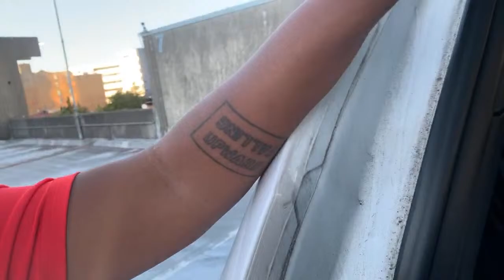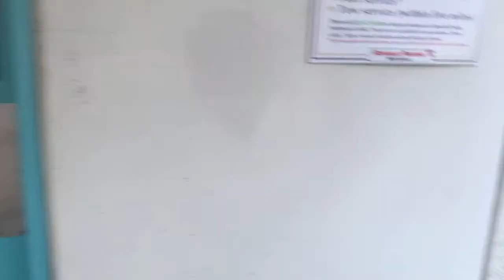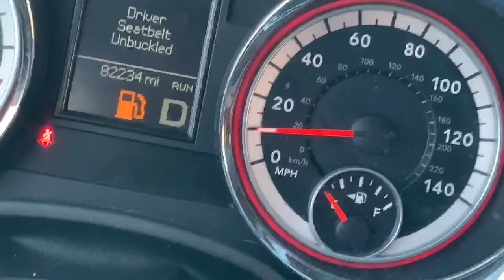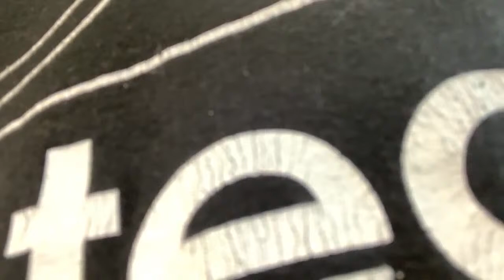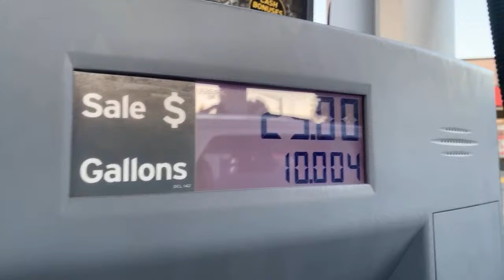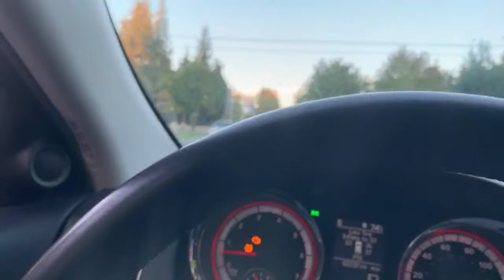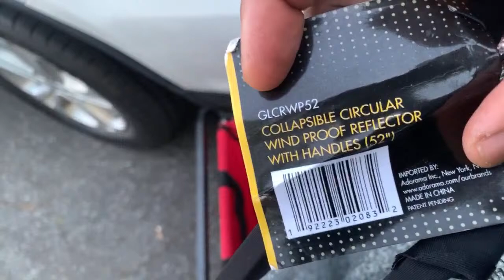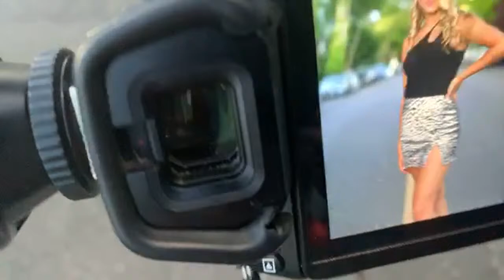A blonde from the Amazon